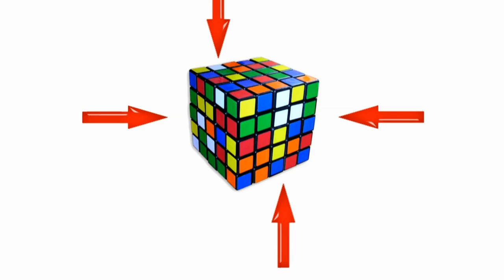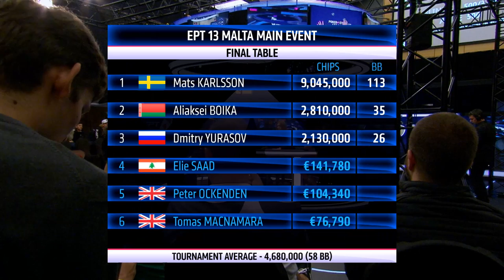EPT 13 Malta 2016 Main Event Final Table | PokerStars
Three amateurs come up against three professional poker players on the final table of the EPT Malta Main Event from season 13. Who will prevail; the pros or the Joes? Find out in this exciting episode.

Don't miss any of our poker videos.

Join the largest poker community in the world! Like our page on Facebook

PokerStars is the key brand of Rational Group, which operates gaming-related businesses and brands, including PokerStars, Full Tilt and the European Poker Tour. PokerStars is owned by Amaya Inc. (Nasdaq: AYA; TSX: AYA) Keep it cool, Keep it fun, Play Responsibly